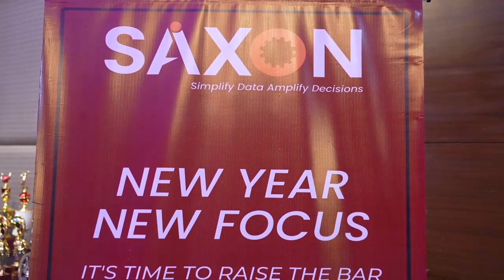Hyderabad Team 15th Annual Day Celebrations | Saxon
Here are glimpses of our Hyderabad team celebrating the 15th annual day. Witnessing the enthusiasm and energy of the team members while celebrating 15 years of togetherness filled with challenges, opportunities, and success is beyond words.